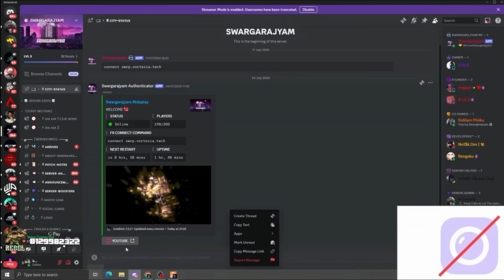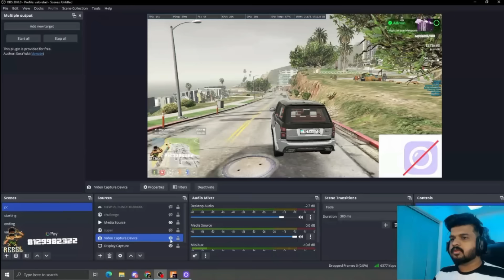TvA vs Ark Situation ആയപ്പോൾ 🥵 War Loading.. 💀 Snipe നെ കൊന്നു 😶 Sarakk Annan വന്നപ്പോൾ 🥶